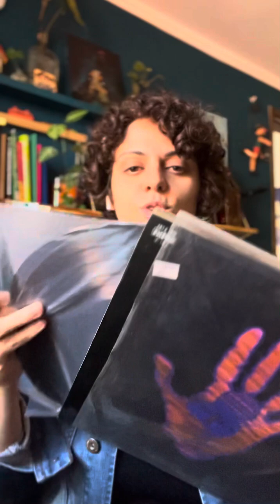O que é single e pre-save?